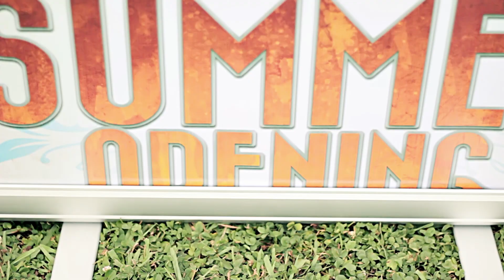Madeira Summer Opening 2013 - Video Teaser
☼ Festival Madeira Summer Opening ☼

Nos próximos dias 26 e 27 de Julho a Puppetry Productions apresenta o SUMMER OPENING. Festival 100% português, com vista para o Atlântico, com grandes artistas, um grande ambiente e o cenário deslumbrante da cidade do Funchal.

Aurea, Richie Campbell, The Black Mamba, David Fonseca, Blasted Mechanism e uma banda madeirense que será apurada num concurso de bandas regionais serão as grandes estrelas do verão da pérola do atlântico.

O palco escolhido será o Parque de Santa Catarina, um anfiteatro relvado com vista para a imensidão do Oceano Atlântico e para a beleza da costa Esta da cidade do Funchal, proporcionando o cenário perfeito para celebrar de pés irrequietos e sentidos bem despertos, o início de mais um Verão.

►DATAS══►26 e 27 de JULHO de 2013

►LOCAL══►Parque de Santa Catarina ☼ Funchal

►BILHETES══►Bilhete diário-15,00€ ☼ Passe 2 dias-20,00€

►PONTOS DE VENDA NA MADEIRA
Worten (Dolce Vita, Caniço, Machico, Madeira Shopping), Fnac (Madeira Shopping), MMM Ticket (Forúm Madeira), Lojas Viagens Abreu e Lojas CTT